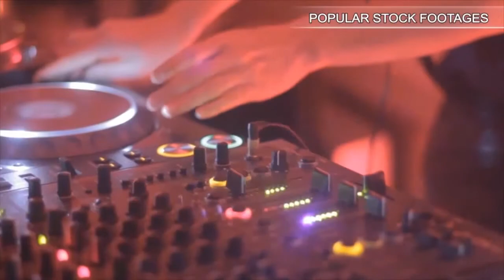Jm479-Piano Hands. Stock Footage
You have watched Jm479-Piano Hands. Stock Footage"